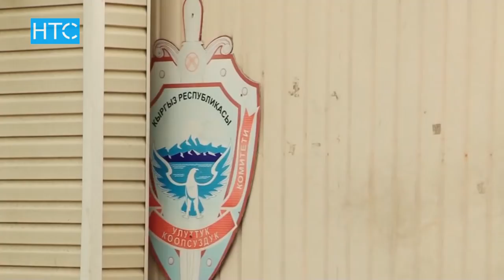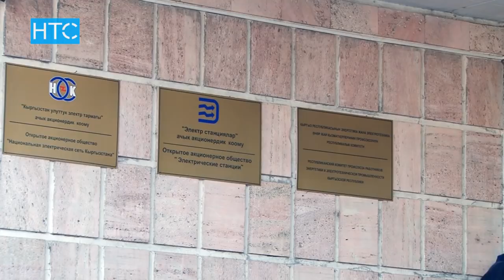ТЭЦ: Жалал-Абад мэри кармалды / 18.04.18 / НТС